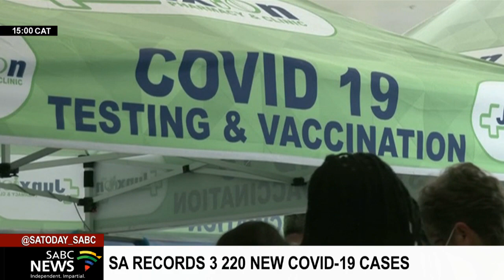SABCNews @15PM Headlines | 23 May 2022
* Counting costs after latest floods in KwaZulu-Natal

* Energy indaba underway in Sandton

* SA records 3 220 new COVID-19 cases